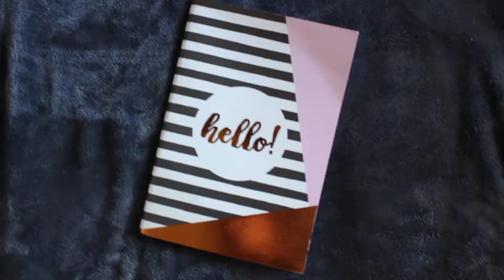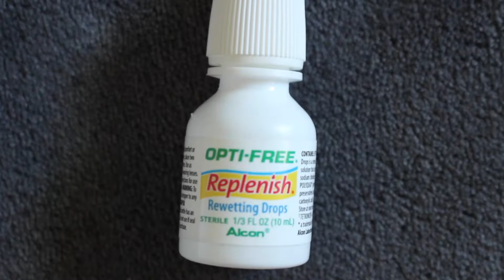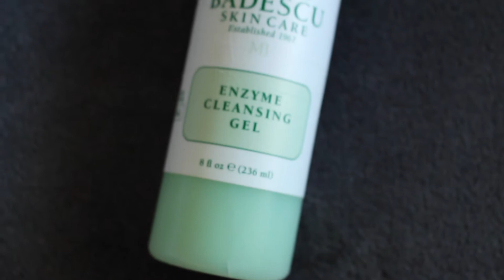MAY FAVORITES!! | Annika Cha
Hello! Notebook: I couldn't find it! I'm so sorry!!
Yeo's Soybean Milk
Gamma Phi Beta Crewneck: It was a limited sale!!

» SHOP MY CLOSET ON POSHMARK: @annikacha4

Sonoma State University Quarter Zip: Only Available at the Sonoma State University Bookstore

♡ Mercari Code: RCMRBV
♡ Uber Code: annikac88ue
♡ Lyft Code: annika589619
♡ Postmates: TC6QU
♡ UberEats: eats-uberannikac04

» Age: 20
» College: Sophomore at Sonoma State University
» Sorority: Zeta Gamma Chapter of Gamma Phi Beta
» Camera: Canon Rebel T5i
» Editing: iMovie
» Lighting: Natural Sunlight